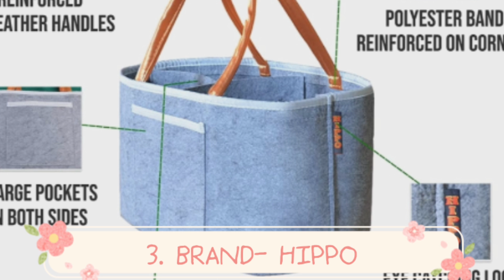Top 5 diaper bags for baby's smart mothers|Amazon's best diaper bags at discount price|review vlog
Hello friends,
aj ker vlog a ami dekhabo top 5 diaper bags for smart mothers,sab maa Der baby Der jonno jinis guchia rakha ta akta Boro bapar,tai ami top 5 diaper bag dekhachi jeta apnader khub help hobe.
check the links given below:

1. BRAND- BAYBEE

2. BRAND- TYZAG

3. BRAND- HIPPO

4. BRAND- MOTHERLY

5. BRAND- MOTHERLY

This bags is very good,premium quality,highest positive reviews and very useful for every baby's moms. check the bags full specifications from my given links.

Follow our telegram channel: Bengali Vlogs| Kuchi-puchu vlogs

Follow our Instagram channel - Kuchipuchuvlogs